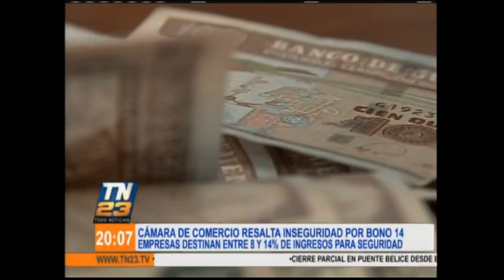Cámara de Comercio resalta inseguridad por Bono 14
Empresas destinan entre 8 y 14% de ingresos para seguridad.